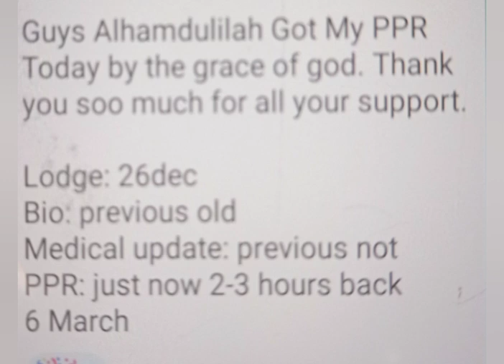7 MARCH LATEST PPR TIMELINE CANADA SOWP 🇨🇦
canada updates
air Canada
air india

canada updates
air Canada
air india

svlogs83